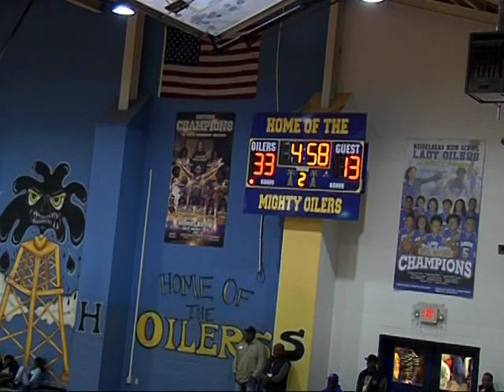Taylorsville HS at Heidelberg HS boys basketball game 06 1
2nd boys basketball game 1/24/2020